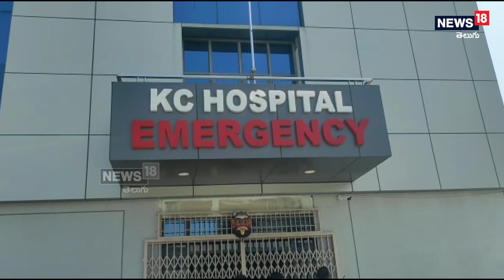Tirupati : తారకరత్నకు తీవ్ర అస్వస్థత బెంగళూరుకు తరలింపు | News18 Telugu